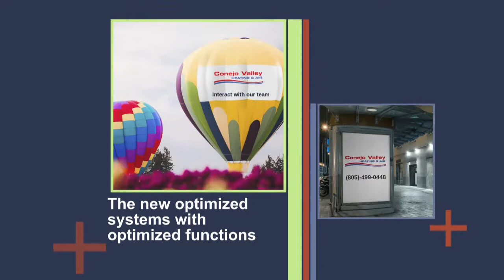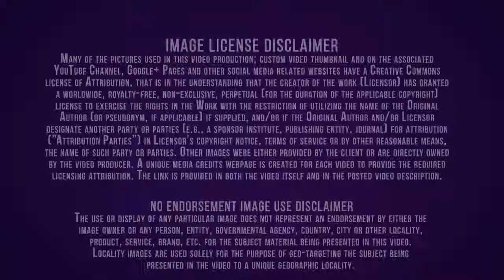Santa Barbara CA-Replace-HVAC-Commercial Heating & Cooling-Certified Dealer-Trane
Conejo Valley Heating & Air Conditioning, Inc is an HVAC company that is in business for over 30 years. We have the utmost knowledge and expertise at HVAC and water heater installation. We pledge to be available to you within a reasonable period of time taking your initial phone call. Trane has more than 120 years of experience in the business. We don't just build our products – we own patents on them. And we don't just test our products – we push them to the extreme. If our product can't make it through torturous testing, you'll never see it in your home. It’s that kind of reliability that’s earned us America’s Most Trusted HVAC System*, three years in a row by Lifestory Research. The heating and cooling systems are built to withstand even the toughest environments. At Trane, we design, test, build and rebuild some of our own parts. We push them beyond industry standards, making sure they match the quality and innovation people expect when they own a Trane. With the acquisition of Sentinel Electronics in the late 1970s, Trane moved into the important building automation and management field. Trane company was the first to offer integrated controls for all its products and became a leader in the still new field of energy management, a leadership position that continues to expand. We began as a family business and even today think of the 29,000 women and men who work for Trane as family. The customer satisfaction ratings of 93 percent consistently earned by our Trane and American Standard brand residential systems are supported by a nationwide network of 10,000 contractors and dealers in the U.S. as well as 100 independent and company-owned distributors. Trane systems and services have leading positions in premium commercial, residential, institutional and industrial markets; a reputation for reliability, high quality and product innovation; and a powerful distribution network. The annual Santa Barbara French Festival takes place Bastille Day weekend in July. This is the largest French Festival in the western United States. New Noise Music Conference and Festival, established in 2009, is a 4-day event with the main party in the Funk Zone, a small art and wine tasting section of the city near the beach, and other small bands to local venues around the city. New Noise brings in over 75 bands and 50 speakers to the festival each year. Heating, ventilation, and air conditioning removes unpleasant smells and excessive moisture, introduces outside air, keeps interior building air circulating, and prevents stagnation of the interior air.